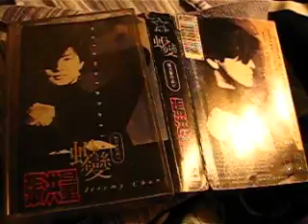張洪量 美麗的花蝴蝶 卡式帶